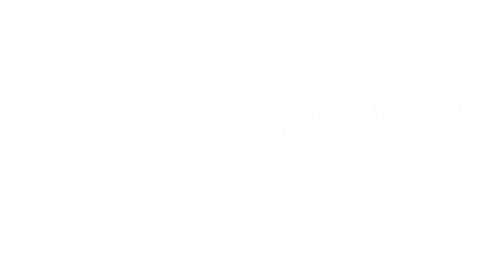Lika möjligheter? - S.T.I.C.S x Helsingborg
TEXT:

Jag vill att du ska veta att jag alltid kommer älska dig
Inte för vad du visar på vykort
Men för vem du är
Dvs jag älskar dig men är inte längre nykär

Det jag menar är att du måste våga se mera
Fokusera
Släng inte detta i periferin
För jag vägrar slänga Sundets pärla till svin

Min stad har ett hjärteslag
Min stad har en takt
I min stad finns hoppet kvar
I min stad finns förakt

Ser så mycket kontrast
Våra liv är som dag och natt
När vissa sitter på trottoarkanten sitter andra på makt
Vissa pluggar i livets hårda skola uppdelade i klass

Känner du någon som känner någon som kan ge dig en arbetsplats?
Så många frågor
Dialoger

Som cirkulerar i slutna cirklar
Ska du be om lov, när en dörr är låst
Ska du sluta dyrka?

Är du fast?
-Anställd
Hur kan du göra skillnad?
Är du en etikett
År vi skyltar?
Kan du gå  en mil i hennes klackar
Kan du stylta?

Och få perspektiv över ditt liv
Var hittar du din styrka?
Kom ihåg, du kan låna någons brillor men aldrig deras syn

Bara försök o känn staden från hans hy
Vad känner du igen dig i?
Varit här hela livet men har varit en del av ett annat vi

Från hens kön
När vi står i kön
Från en by
Från ett krig
Från ett hinder
Från ett liv

Ilskan brinner
När förutsättningar skiljer
Det rinner ner längst gatorna och ner längst kinder
I strama ramar, vad är det som ryms, och vad är det som rymmer?
Så vana vid våra synder och våra dygder
Så mycket vi håller inom
Inprogrammerat i vårt sett
Är du en etta eller nolla?

Vem hörs?
Vem törs?
Vems hand vill du hålla?

Var bor du?
Känner du dig trygg?
Är du glad?
Ser du höga hyresrätter, hus i rad, synvillor, eller en fasad?

Och allt vi har är varandra
Både välsignad och förbannad
Men du är inte vem du är
Du är hur du bli behandlad

Visa mig den här staden
Jag menar allt smått och stort
Allt gott och ont
Vad vill du göra med ditt liv

Och vad har du gjort?
Av det du upplevt
Utmaningar
Och hur du kommer runt det
Uppmaningar med förklaringar

Vi kan inte bara förvara människor
Vi måste låta dom testa, växa, och få vara människor
För det finns små frön på planteringen som blomstrar och skapar känslor
Så stå på dig
Mina vänner
Ditt liv är det som händer just nu
Så berätta för mig Helsingborg